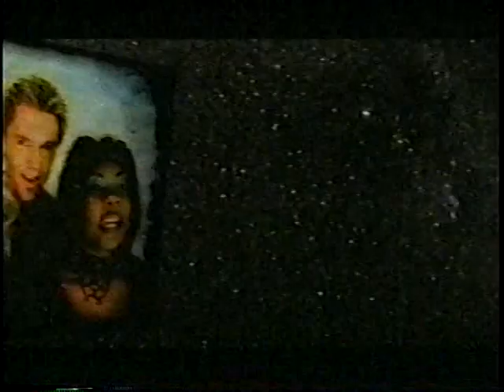ALWAYS AND FOREVER - RAZE (subtitulado)